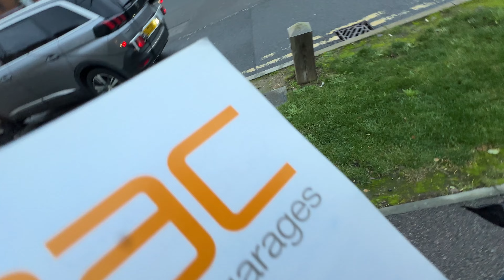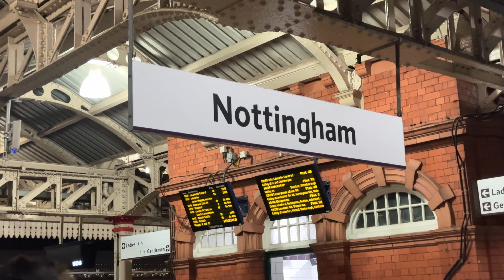Meri Dream car chali gayi 💔 Peugeot GT is gone | Ab kia karoun ga 😭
My dream car, the Peugeot GT, is gone and I'm heartbroken. Watch as I say goodbye to my beloved car and figure out what to do next. My friend's new car and some entertaining moments add some fun to this emotional video.